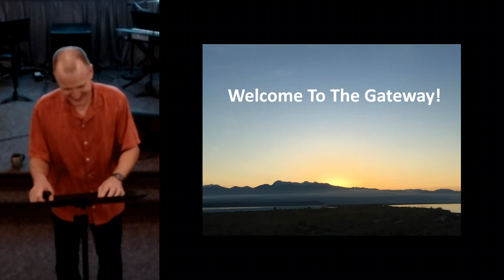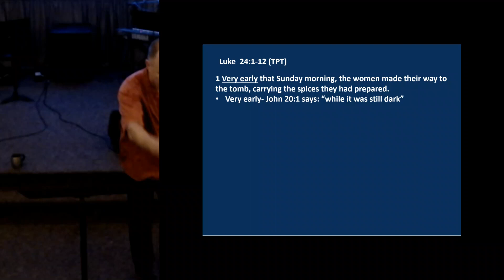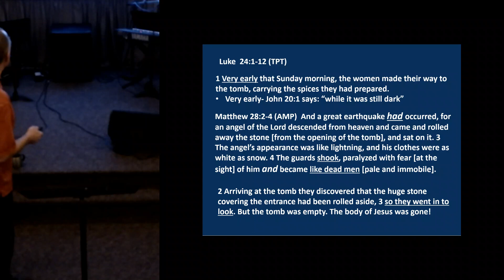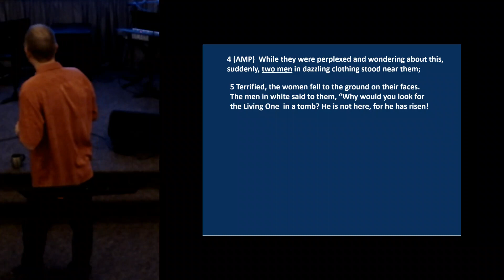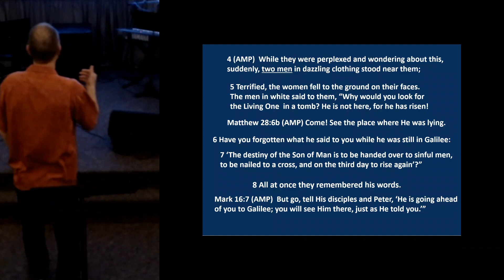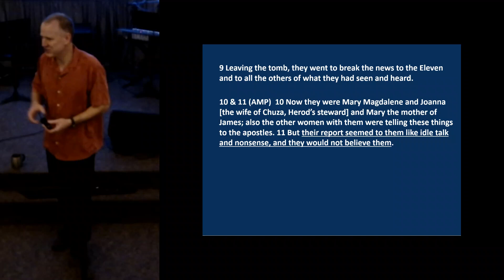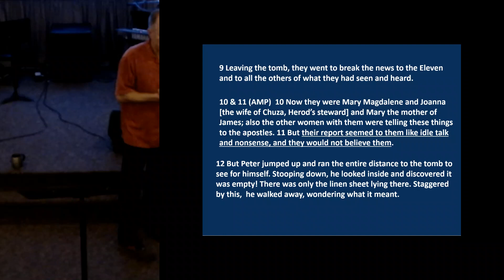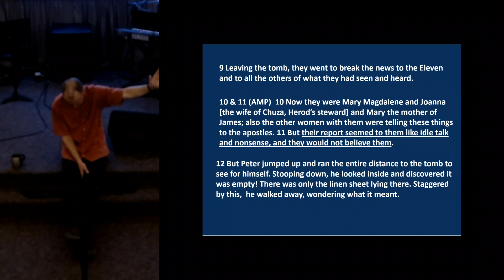Wednesday Bible Study